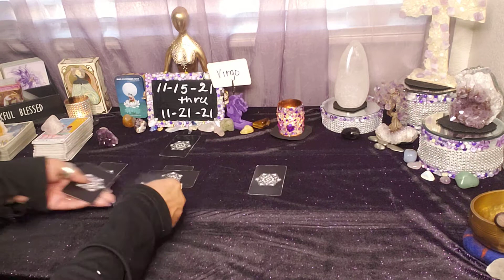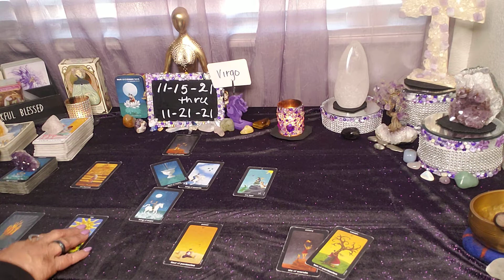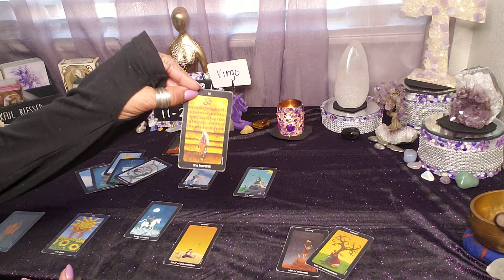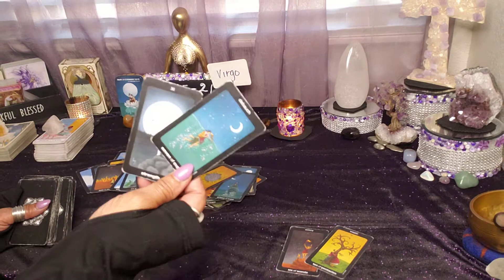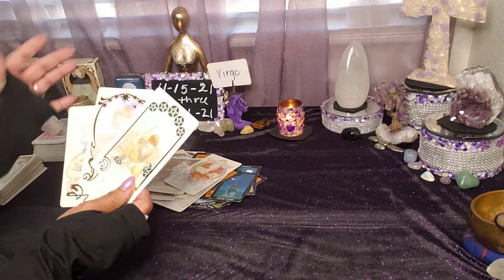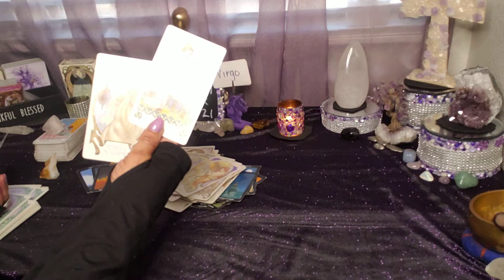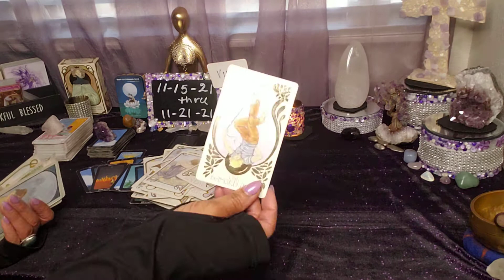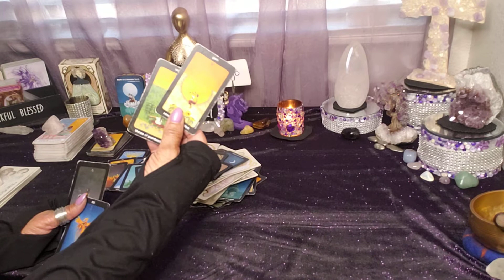Virgo ♍ Weekly November 15-21,2021. Victory in money, love and family.